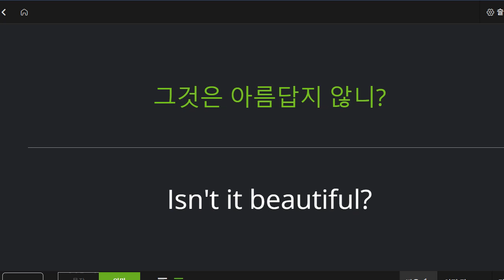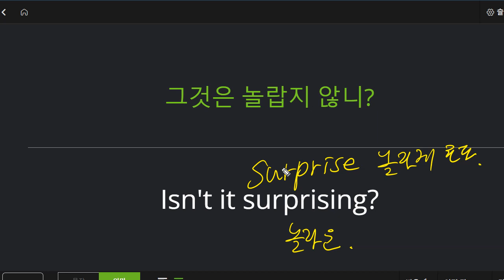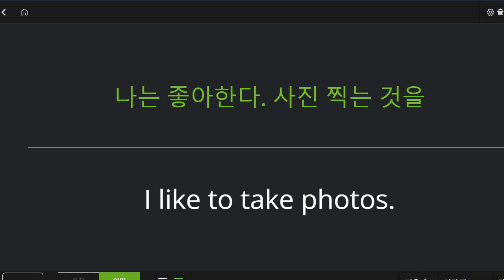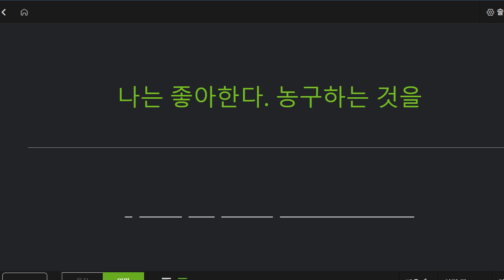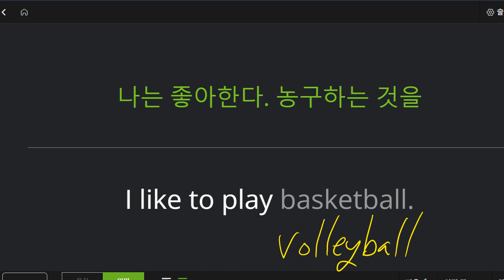박재빈 2022 10 14 초등 고급회화 성취도 90